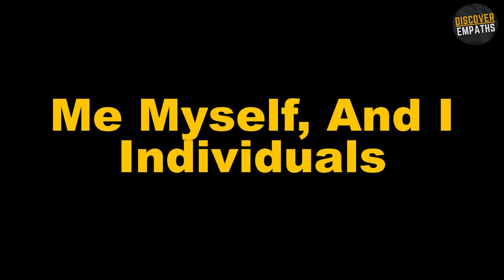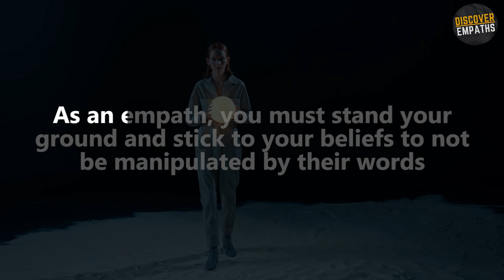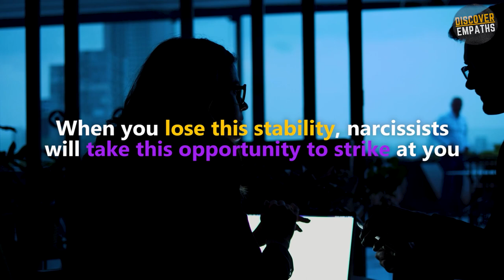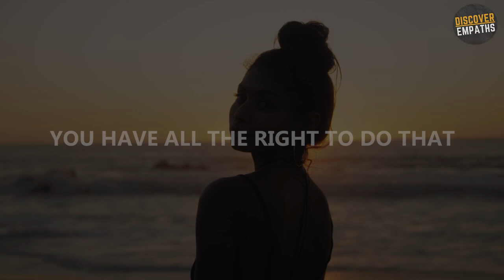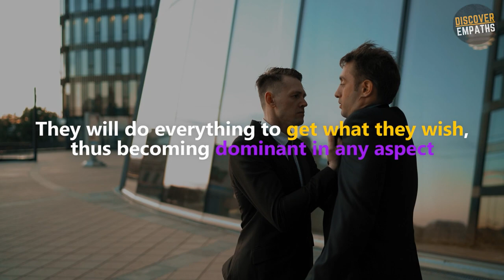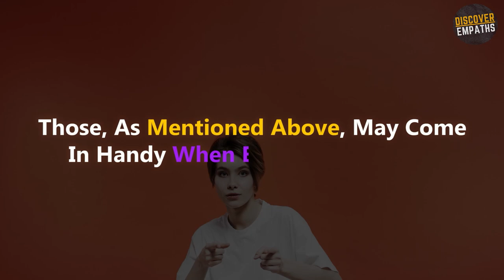10 Signs Narcissists Come Back to Finish Off Super empaths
Narcissists are well-known for always being the "'tis I, 'tis I, me myself, and I" individuals. They are competitive enough to throw you off the ring so that they will have all the glory. Like any ordinary person, they always get even with those who hurt them. Ironically, they are attractive to individuals who can stand a chance to break them, the super empaths. Since only super empaths could destroy narcissists, have you ever wondered how could be the other way around works?

⏱️⏱️VIDEO CHAPTERS⏱️⏱️
Introduction 00:00
10 signs narcissists come back at you and finish you off  00:41
Number 1 They will stick like bubble gum in the hair 00:49
Number 2 They will let you detach from others 01:43
Number 3 They will gaslight you 02:37
Number 4 They will lower your self-esteem 03:35
Number 5 They will play the victim card 04:22
Number 6 They will guilt trip you 05:16
Number 7 They will instill trauma 05:53
Number 8 They will try to get you back 06:48
Number 9 They will become aggressive 07:39
Number 10 They will threaten you 08:24